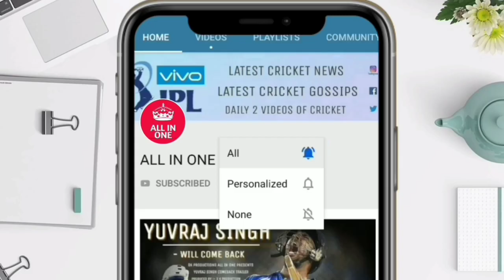युवराज सिंह की इस धाकड़ पारी ने कर दिया करिश्मा,देखिए कैसे युवराज ने अकेले मैच जिताया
देखिए युवराज सिंह की इस धाकड़ पारी ने कर दिया करिश्मा,देखिए कैसे युवराज ने अकेले मैच जिताया